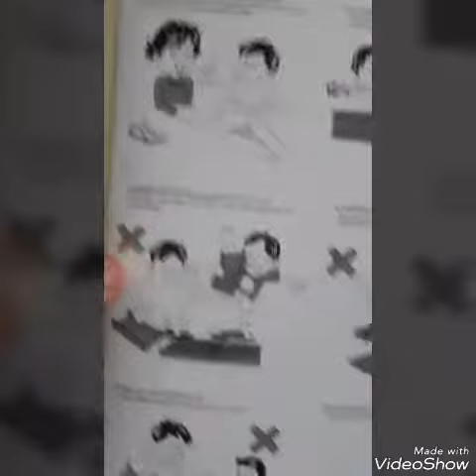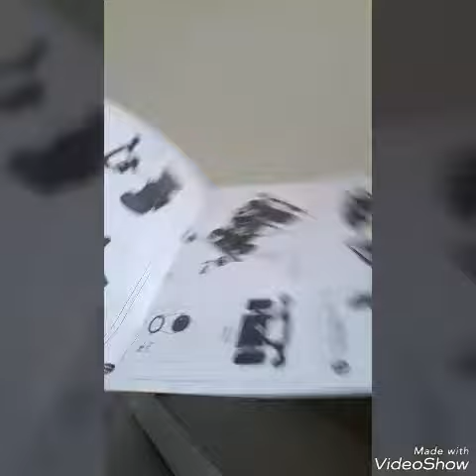Unboxing Mini 4wd Bootleg Brocken Gigant(Black Special)